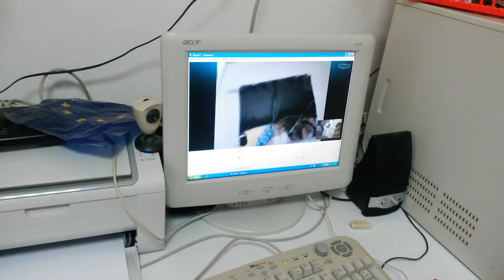chat con Bruno Vello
Bruno Vello fa vedere ai bambini il suo robot con le rotelle